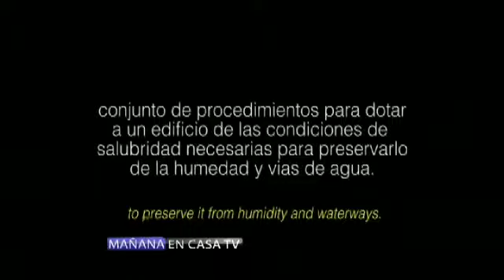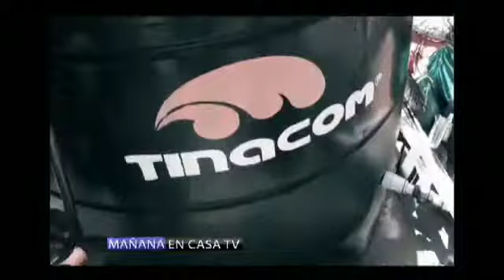Mañana en Casa tv - Santo Domingo, Dominican Republic -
Revista / TV -Entrevista